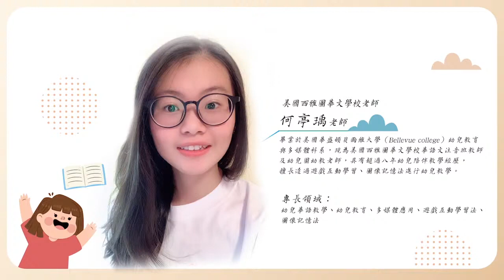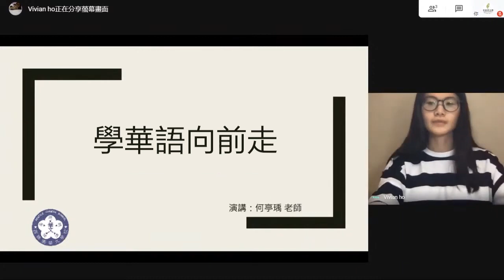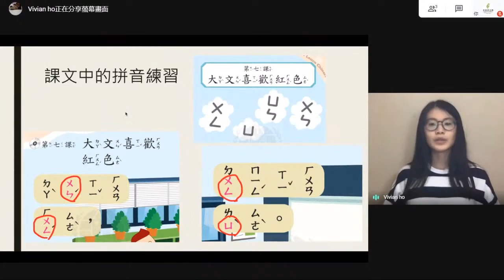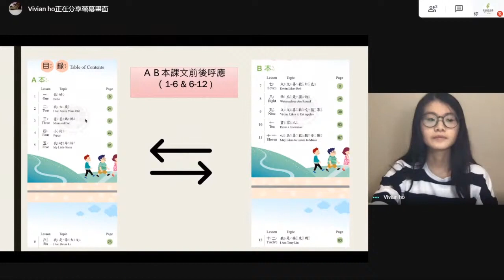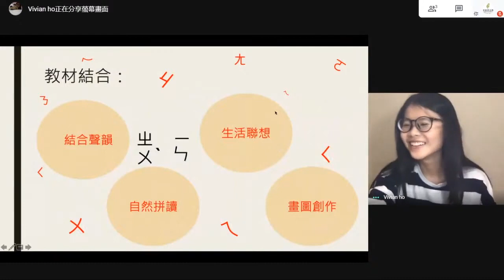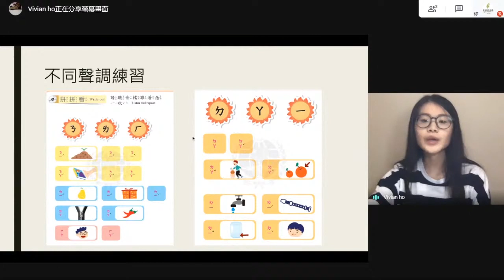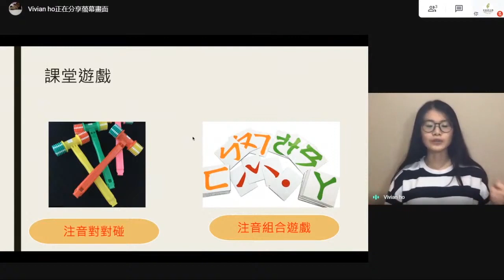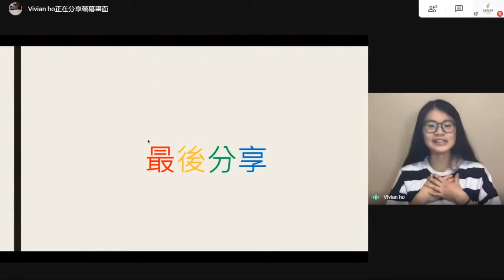【直播教學分享會】《學華語向前走》入門冊教學示範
簡介：
僑委會自編二語教材《學華語向前走》推出以來廣受海內外華語教學工作者喜愛，為使大家更瞭解入門冊（標音教材）標音符號學習順序編排規劃，同時促進使用《學華語向前走》入門冊的僑校老師相互交流，全球華文網特別邀請長期選用該教材的美國西雅圖華文學校何亭瑀老師，分享教材使用經驗並進行教學示範演示，提供華語教師教學參考。

主講人: 何亭瑀老師(美國西雅圖華文學校老師)